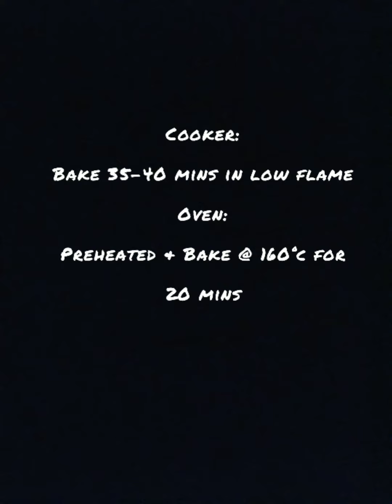3 Ingredients Cookies Recipe | Without Oven in cooker | Eggless Cookies Recipe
3 Ingredients Cookies Recipe | Without Oven in cooker | Eggless Cookies Recipe

INGREDIENTS:

coco powder - 1 tbpn

3 ingredients cookies recipe,without oven biscuits recipe,pressure cooker cookies recipe,cookies recipe,easy bisciuts recipe,eggless cookies recipe,yummy biscuits,tasty snacks recipes,yummy bites.